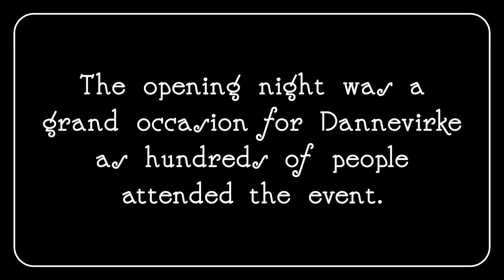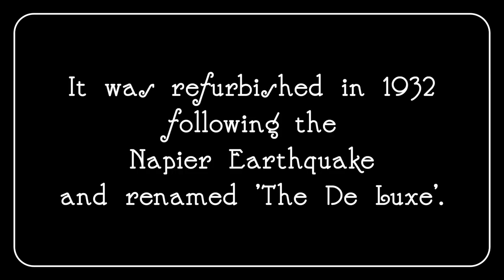Dannevirke Regent Cinema Promo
A new promo video we have produced to highlight the history of the Regent Cinema in Dannevirke and what is currently underway to get it back operational.